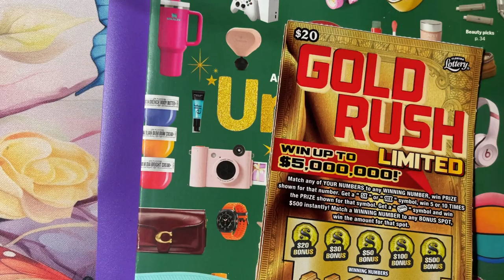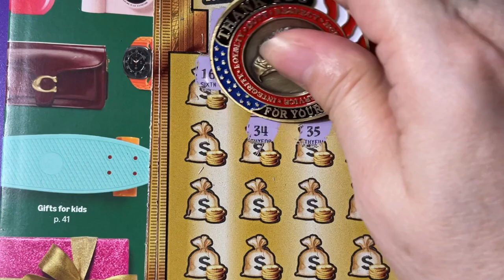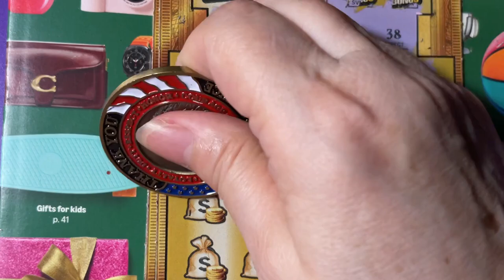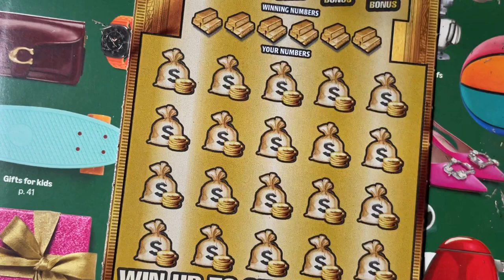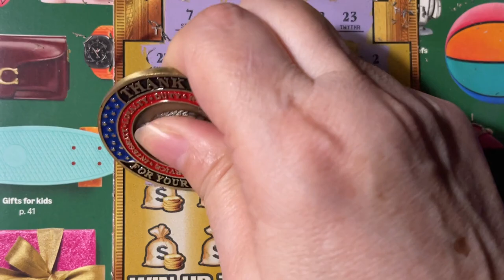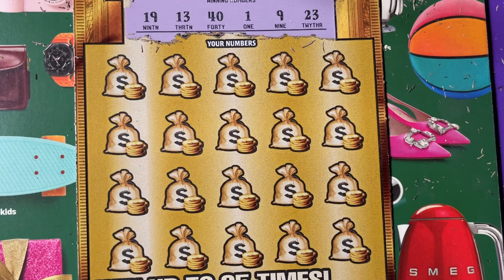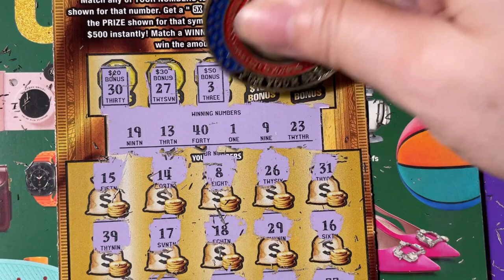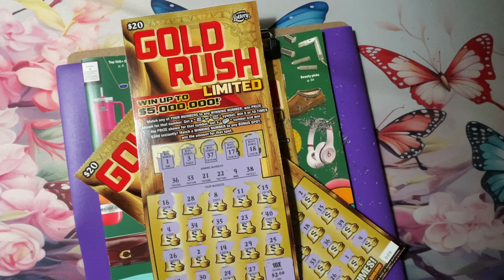Gold Rush LTD 24, 25 and 26